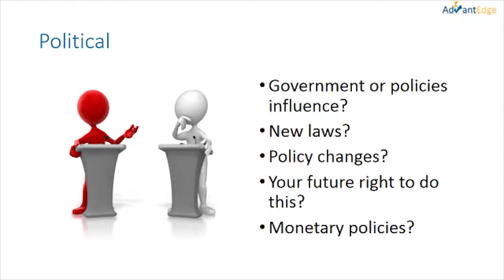PEST Political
Video coaching for the PEST Political Worksheet